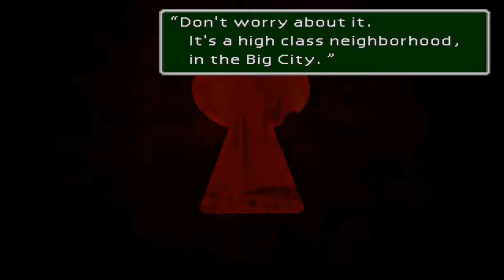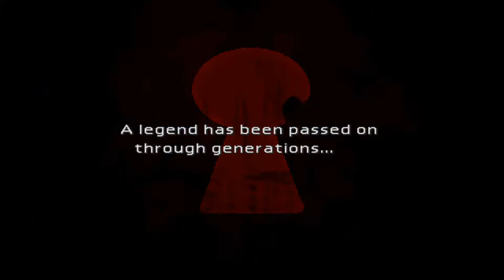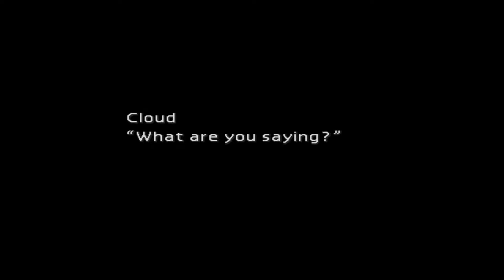Final Fantasy VII Blind pt 7 5 Cloud The Fairest Maiden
Hello you fabulous people tis i water

 just a small bonus video of going back to see what happens if don cornero pick cloud and in order for that to happen cloud must gather a whole bunch of items and in the end cloud becomes the fairest maiden